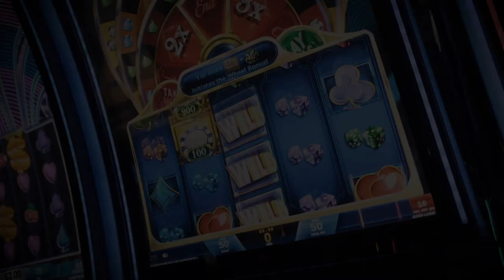Puerto Rico Gana - 8–14-2019- #3